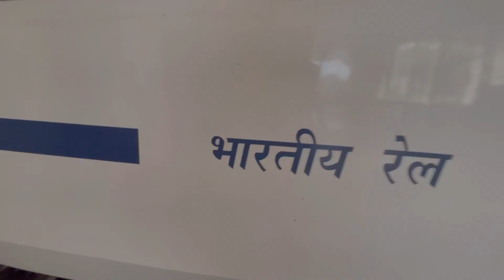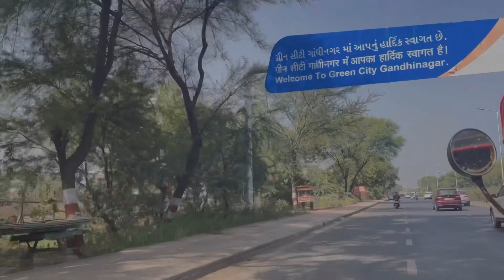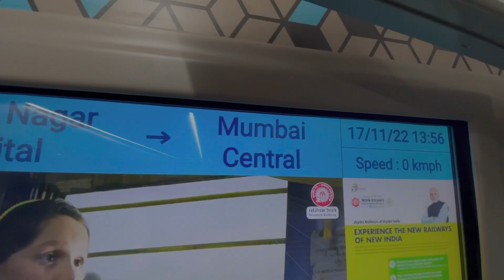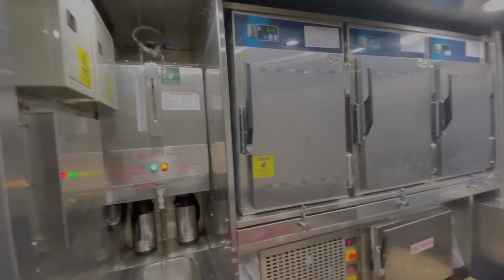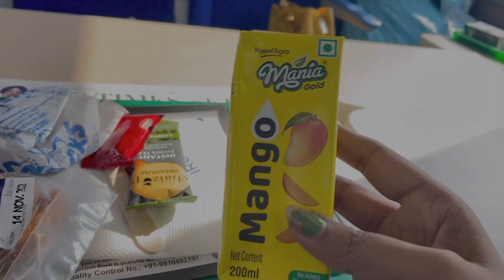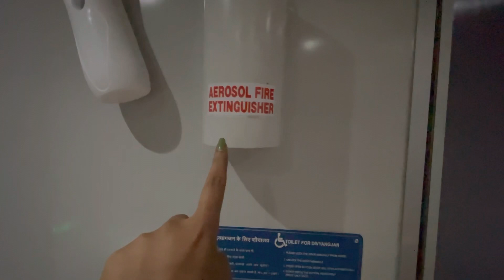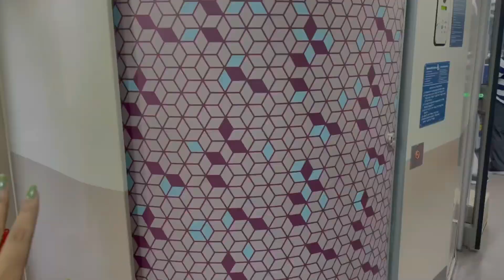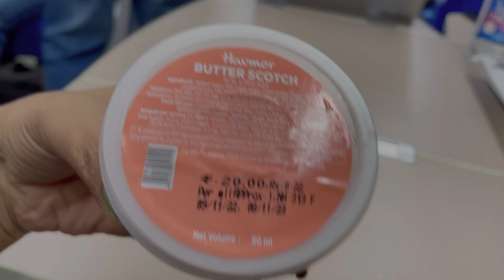🇮🇳 VANDE BHARAT EXPRESS 🚆 : INDIA’s LUXURY FASTEST RIDE on SEMI HIGH SPEED BULLET TRAIN 😲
🇮🇳 VANDE BHARAT EXPRESS 🚆 : INDIA’s FASTEST LUXURY TRAIN RIDE on SEMI HIGH SPEED BULLET TRAIN  From Gujrat’s Gandhinagar to Mumbai Central

 MY FILMING DEVICES & TRAVEL ACCESSORIES

• Tripod stand

• Gorilla Pod

• Lavalier mic

( ** Also some of the above mentioned links are  affiliated ones, a content creator earns a percentage from the affiliation program on a generated purchase at No Extra Cost to the buyer. 😇 )

What is the toute of Vande Bharat?
What is the cost of Vande Bharat ticket?
How many Vande Bharat are in India?
Is Vande Bharat private or government?
Does Vande Bharat serve food?

Do Vande Bharat has WIFI?
Does Vande Bharat have sleeper?
Is Vande Bharat a sleeper?
Who owns Vande Bharat?
Is Vande Bharat bullet train?
Do we have to pay extra for food in Vande Bharat Express?
Vande Bharat express train route
Vande Bharat express price details
Vande bharat express ticket price
Vande Bharat express trains list
Mumbai Vande bharat
Gandhinagar to Mumbai Vande Bharat express train price and route details
Which is the fastest train of India ?
India’s Luxury train
Luxurious train rides
Luxury travel in India
Travel Vlogger
Mumbai to Gujarat Train Journey
Mumbai travel

Trains in Mumbai
Gujarat trains
Ahmedabad travel vlog
Mumbai travel vlogs
Indian railways
Railfans
Train journey Vlogs